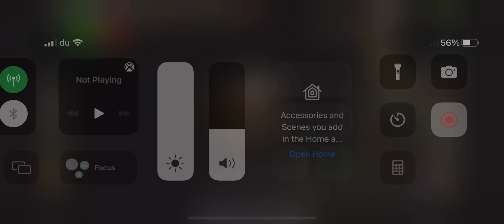Mobile pking oldschool RuneScape on my iPhone 13 pro